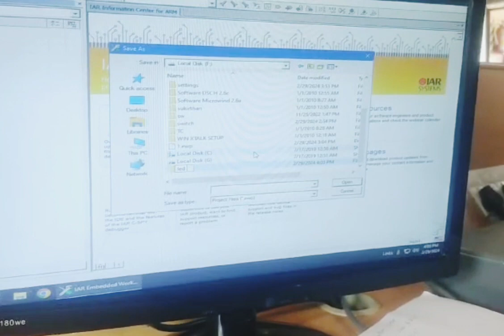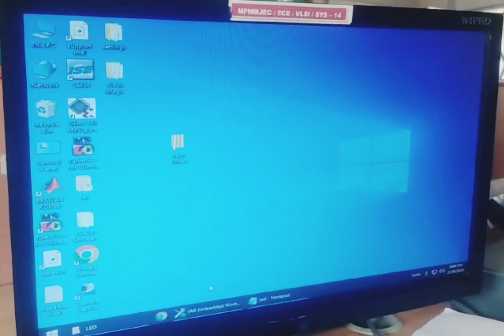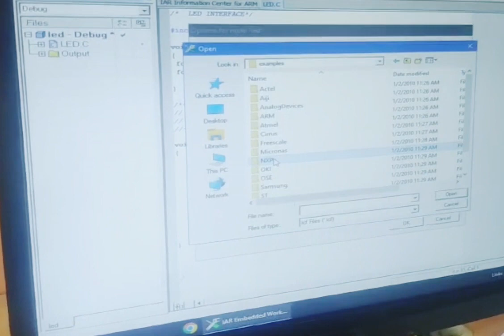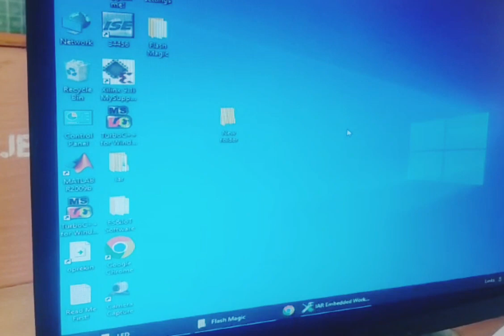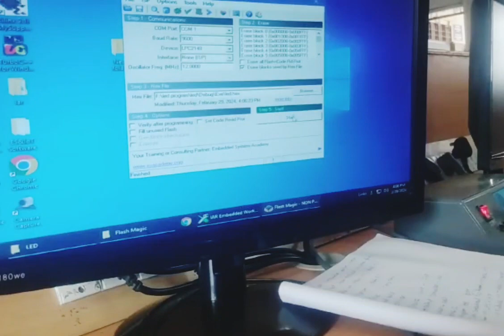ET3491 Embedded Systems and IoT Design Laboratory Procedures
thanks to

Ms.T.KIRUTHIGA, iII ECE

Mr.R.Lingeswaran  III ECE

and III ECE students

Video Supported and Edited by

Mr.SARAN.N, II - ECE
Mr.MANIKANDAN.A, II - ECE

A.P.Gobenath,AP/ECE